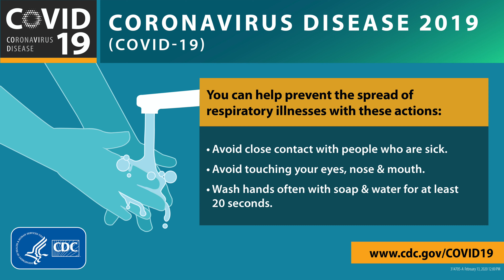Stay Safe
Please excuse my double chin...

wow what a year its been,
I hope everyone has plenty of TP and food.

we must all stay positive and help everyone by staying at home (if possible)

because my new vlog will be up soon so don't miss out!!

Throw in that LIKE already!!

( I use them for fun )

Check them out too :)